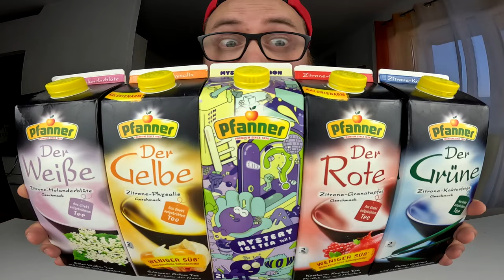Der Ultimative PFANNER CHUG (Alle EISTEE SORTEN) | Ramses Kitchen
GUMMA !!!